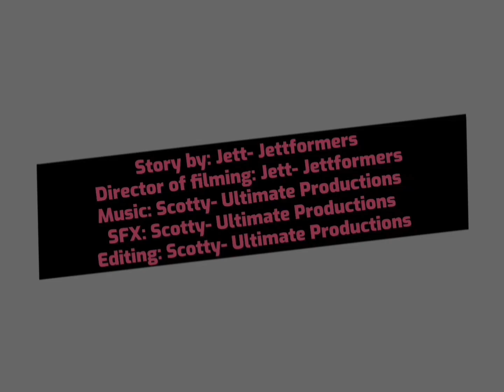Optimus Prime VS Shock-Wave Stop Motion Battle